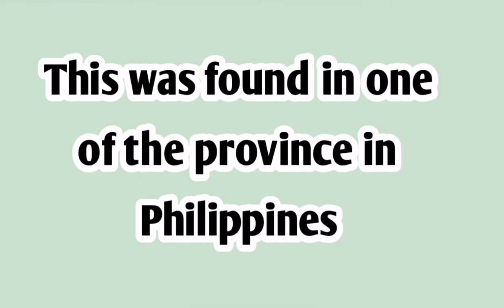Tiger Swallowtail Green Caterpillar found in the Philippines